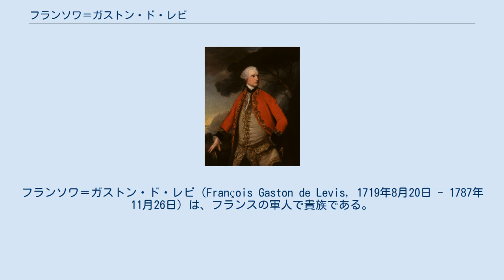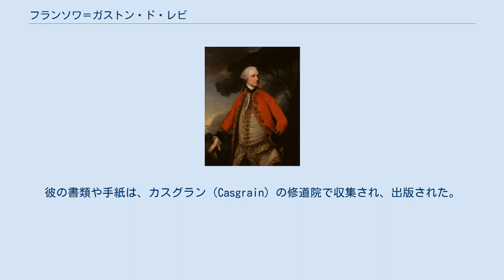フランソワ＝ガストン・ド・レビ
フランソワ＝ガストン・ド・レビ（François Gaston de Levis, 1719年8月20日 - 1787年11月26日）は、フランスの軍人で貴族である。
 ラングドック地方リムー近郊のアジャック城に、父でアジャック侯爵のジャン・ド・レビ、母ジャンヌ・マロンヌの子として生まれる。
1735年にフランス陸軍入隊、その後20年間、ヨーロッパの各地での戦闘に参加し、サン・ルイ勲章を受勲した。
 1756年、フレンチ・インディアン戦争に従軍する。
この戦争でカナダに派遣されたフランスの士官の中で、最も有能な人物の一人であった。
他にはルイ・アントワーヌ・ド・ブーガンヴィルも派遣されている。
 特にレビはフランスを発つ際に、指揮官であるルイ＝ジョゼフ・ド・モンカルムが死亡、もしくは職務続行不可能の場合は、レビがフランス軍の指揮を執ること、また、ヌーベルフランス総督ヴォードルイユが死去の場合は、モンカルムが自動的に総督となり、モンカルムがその後死去、または職務続行が不可能の場合は、レビが総督に就任することが約束されていた。
 この年の4月6日に、レビは5人の従者とともにブレスト港を発ち、5月31日にケベックに着いた。
当初は准将待遇であったが、その後、カナダの正規部隊の副指揮官となった。
 サントフォワの戦いで、自軍を激励するレビ 1756年から1758年の間に、シャンプラン湖からのイギリス軍侵入の防御に努め、モンカルムとともに、ウィリアム・ヘンリー砦を攻撃して勝利し、1758年のカリヨンの戦いでは、モンカルムを補佐して、イギリスの襲撃をよせつけなかった。
1759年、エイブラハム平原の戦いでの、モンカルムの死去の後、駐カナダフランス軍の指揮官となり、一旦はモントリオールに退却したものの、1760年のサントフォワの戦いでは、ジェームズ・マレー（James Murray）のイギリス軍に強い一撃を与えた。
しかし、イギリス海軍の艦隊がケベックに援軍を連れて戻ってきたため、モントリオールに再び退却せざるを得なくなった。
同年9月8日、モントリオールはイギリスの軍門に下った。
 際立って公正な人柄であり、上官である将軍モンカルムと、ヌーベルフランス総督ヴォードルイユの仲たがいにも、口をはさむようなことはなく、そのため双方の信頼をかち得た。
入隊間もないころに、陸軍や宮廷で、親族である元帥ミルポワからの引き立てを受け、そのためレビは、この元帥を里親のように思っていた。
レビの時代は、引き立てがものを言う時代で、才能はあまり顧みられず、そのため彼は敵を作らないように注意しつつも、おべっか使いになることを避け、派閥主義からは距離を置いた。
 レビ像（ケベック州議事堂） 戦争終結後、レビはフランスに戻り、1761年に中将に昇進した。
1766年には、アルトワの知事となり1771年には、新設された、ルイ皇太子の弟プロヴァンス伯爵ルイ・スタニスラス・グザヴィエの近衛軍の一中隊の隊長を拝命した。
その後は、パリ、ベルサイユ、そして、領地があるアラスの行き来に時間を割いた。
職務にきわめて勤勉であり、領地の社会整備の改善にも努力した。
とりわけ、ベテューヌからリス川の運河の建設や、ブローニュ＝シュル＝メールとサントメールの間の道路の整備には力を入れた。
 ジェームズ・マレー アメリカ独立戦争の最中には、かつての敵であり、メノルカ島の総督となったジェームズ・マレーと友好的に手紙を交わした。
2人は、互いを大いに尊敬しており、レビは、マレーに奉仕することほど、自分にとって大きな喜びはないと語ったほどである。
また、マレーが、パリ経由でイギリスに戻る際には、彼らはパリで旧交を温めあった。
 1780年にはアラスの知事となり、1783年、陸軍最高位の元帥に昇進。
翌1784年には公爵に叙せられた。
1787年11月26日、アラスにて死去。
彼の書類や手紙は、カスグラン（Casgrain）の修道院で収集され、出版された。